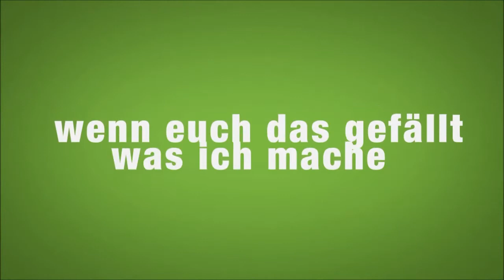Flo I Informationsvideo I German/Deutsch HD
Für mehr Informationen einfach Aufklappen

Hallo und Willkommen zu einem neuen Video auf dem Kanal FlohertaLp
Infos: Ab dem 6.12.13 Gewinnspiel/ am 20.12.13 kommen wieder Videos
Wenn euch das Video gefallen hat würden wir uns über ein Like sehr freuen!
Wenn ihr uns unterstützen wollt kauft euch doch ein FlohertaLp
T-Shirt oder gibt uns auf Facebook ein Like!

Liebe Grüße Team FlohertaLp